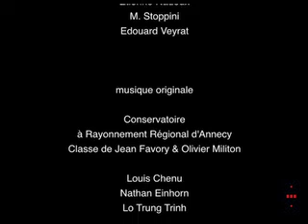Le téléphérique de Veyrier du Lac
Merci à ArchivAlp !!! Encore une connerie monstrueuse de ces cons de politicards !! Ils sont Moins bêtes et plus cultivés à Genève !! Incompétents et certainement idiots ces abrutis de politicards : quand on a le "France"" coulé de façon très , très louche...le téléphérique détruit et le Casino Arts décos détruits par les mêmes connards ...c'est du crime: les 3 perles du lac d'Annecy...foutues  !!!